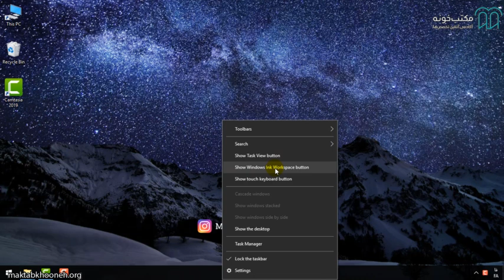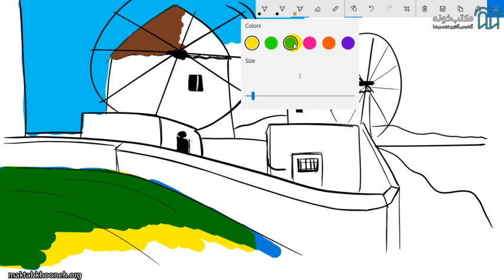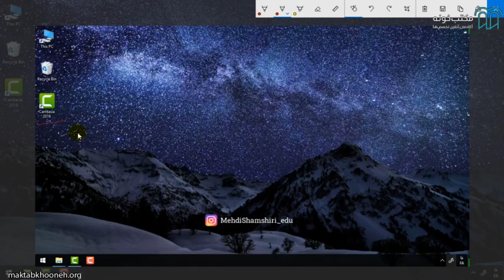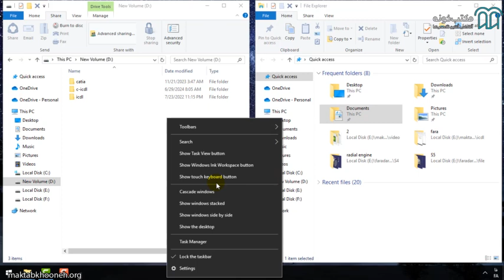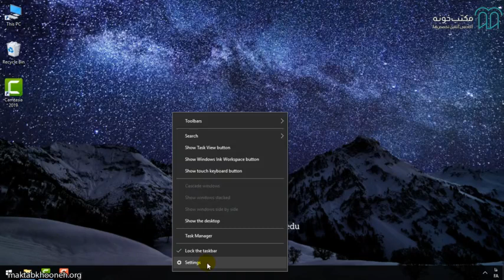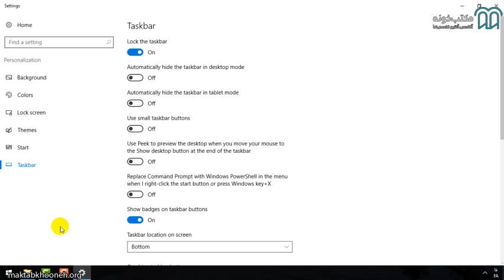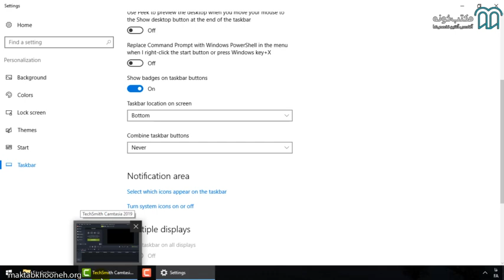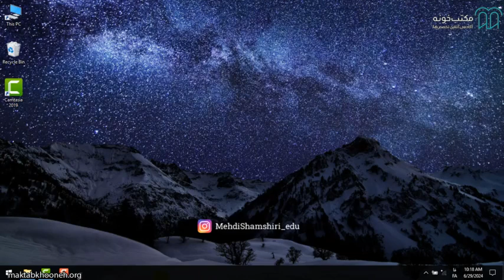آموزش جامع ICDL قسمت12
دوره آموزش جامع ICDL - مهارت‌های هفت‌گانه کامپیوتر چیست؟

برای مشاهده آموزش جامع ICDL کافیست به لینک زیر سر بزنید